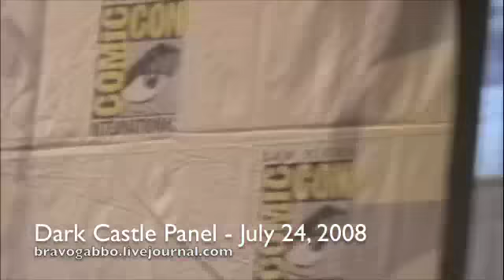Joel Silver Dark Castle Panel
Joel Silver talks a little about his current projects with Dark Castle Productions at the San Diego Comic-Con in 2008.  This is all the video I have, and unfortunately does not get into too many details of the projects.  However, if you are interested in seeing Joel Silver speak, this makes an interesting character study.